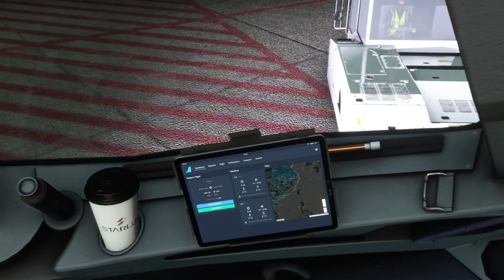Microsoft Flight Simulator : A320 Neo 松山機場(RCSS)降落